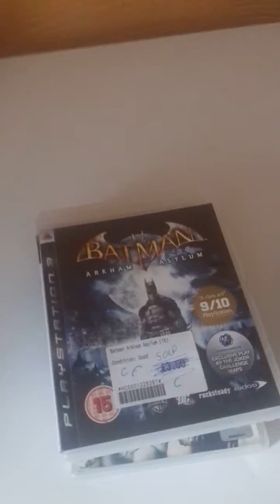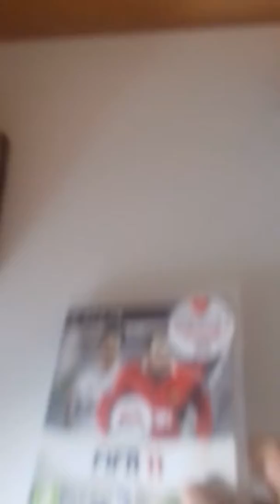Cosmic's ps3 games so far for July 2018 ( should be 30)